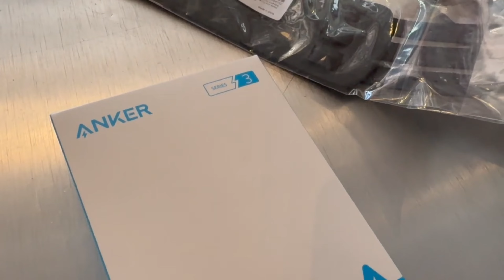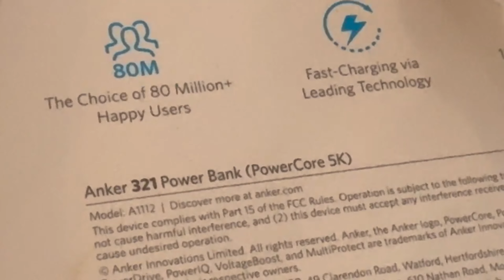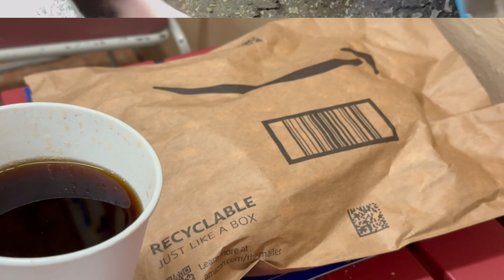VLOG #85 vistaca sandiego sandiegoca downtown #84-coming-soon